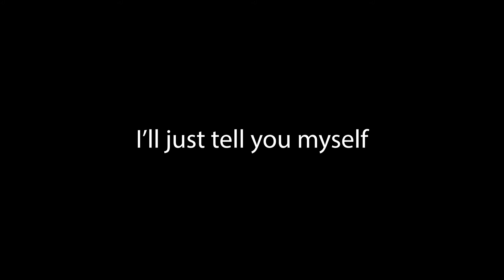Update promo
Someone is getting pretty good at not doing what he's supposed to be doing...